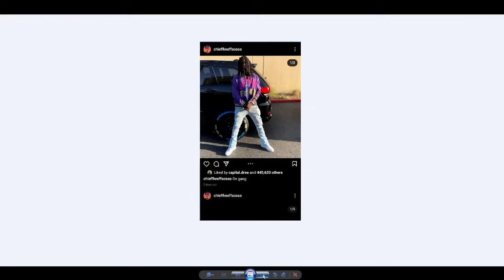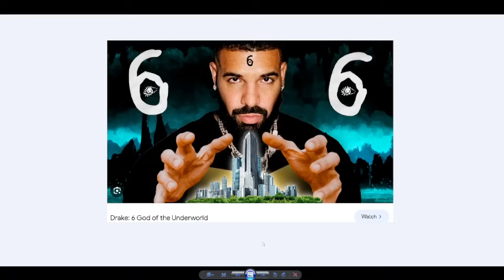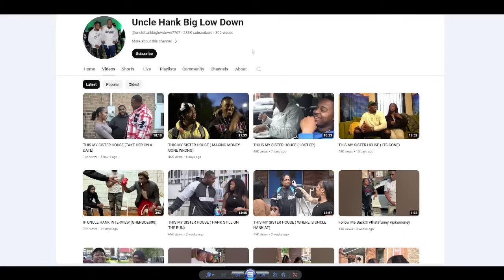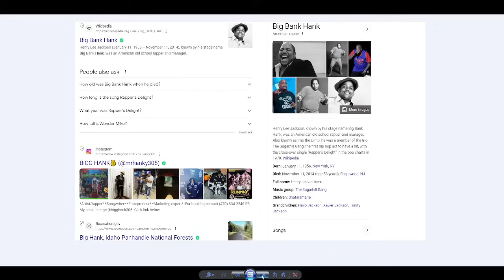Chicago Mass Sh👀ting suspect is there a coverup or inside job by the numbers? Skinbone, Uncle Hank